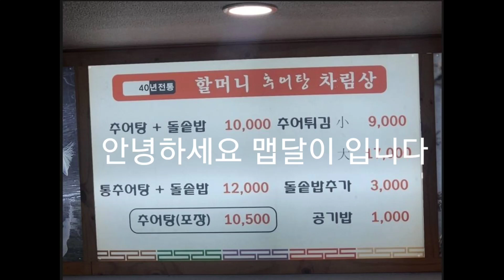비오는 날엔 추어탕! 대전 40년 전통의 할머니추어탕